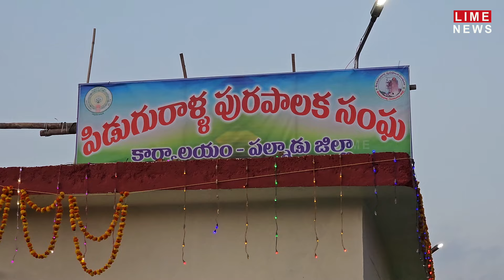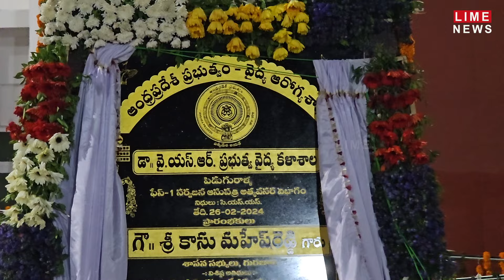MLA అనీల్ కుమార్ యాదవ్ పిడుగురాళ్ల పర్యటన HOSPITAL & MEDICAL COLLEGE OPENING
గురజాల నియోజకవర్గం మాచవరం మండలంలోని పిన్నెల్లి గ్రామంలో ఎమ్మెల్యే కాసు మహేష్ రెడ్డి గారి ఆధ్వర్యంలో నరసరావుపేట పార్లమెంట్ ఇంచార్జ్ పి అనిల్ కుమార్ యాదవ్ గారి పిడుగురాళ్ల పర్యటన భారీగా తరలివచ్చిన వైఎస్ఆర్ కాంగ్రెస్ పార్టీ నాయకులు కార్యకర్తలు.